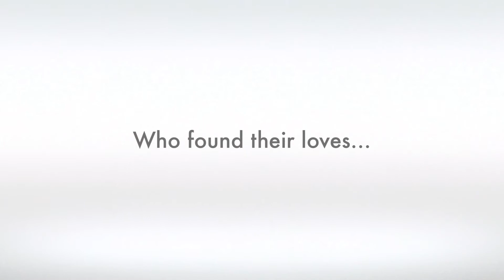Brown Family Portraits - Four Generations Slideshow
Madeline Garrett Photography is pleased to present this beautiful family and their four generations of love. With featured music by Royal Tailor - Hold me Together. View more of Madeline Garrett Photography's work